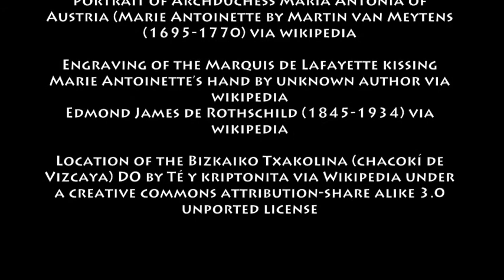November 2nd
wine history for November 2nd